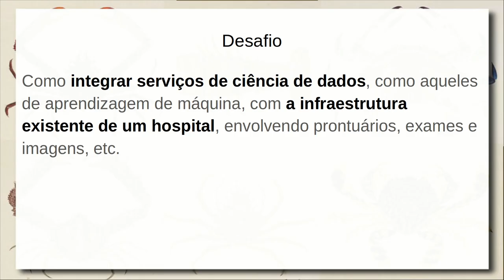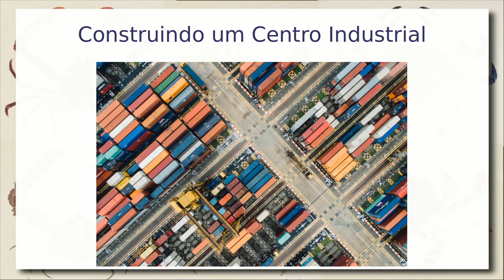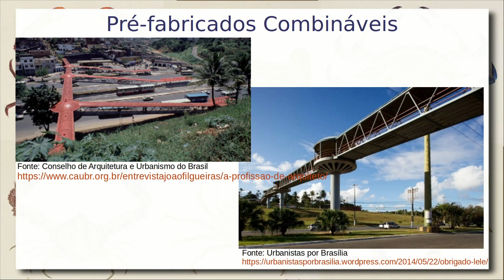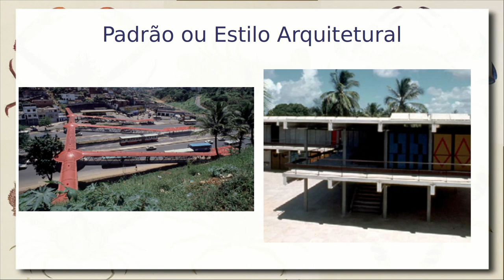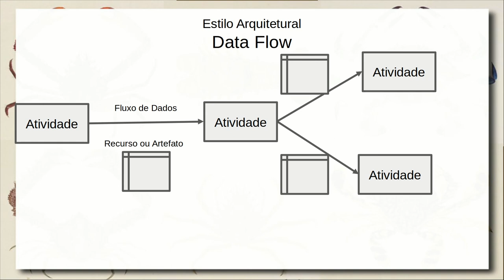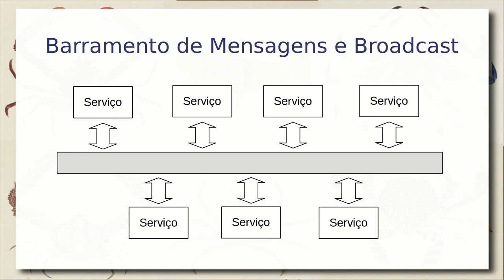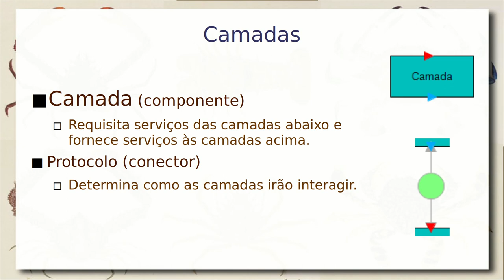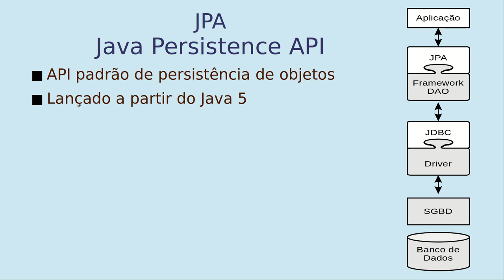Arquitetura de Software e Estilo Arquitetural - Infraestrutura em Ciência de Dados 2022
Partindo do problema central da disciplina:
Como integrar serviços de ciência de dados, como aqueles de aprendizagem de máquina, com a infraestrutura existente de um hospital, envolvendo prontuários, exames e imagens, etc.

São apresentados princípios de arquitetura de software e estilo arquitetural. Importância de usar arquiteturas na concepção de sistemas complexos. São exemplificados quatro estilos arquiteturas: data flow, mensagens/barramento, model-view-controller e camadas. É debatido o papel de cada um na concepção da arquitetura.